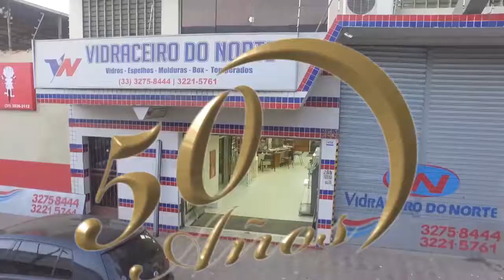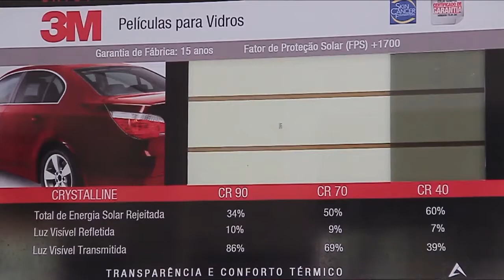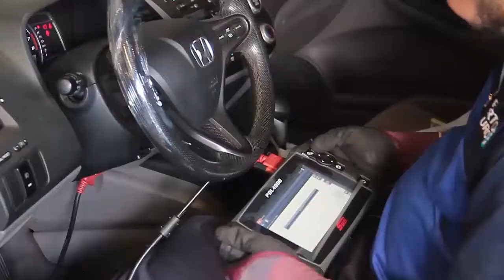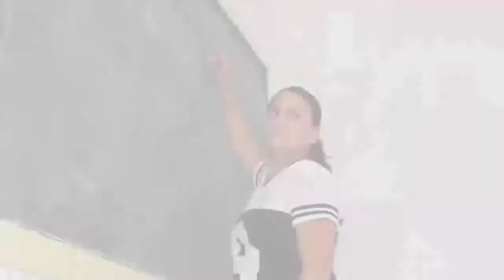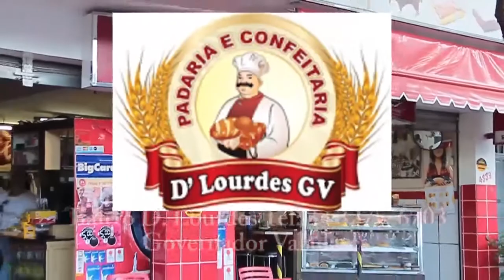TV CAR--28-03-2018--QUARTA FEIRA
--CARRIER--JK MULTIMARCAS--ATUAL--FIAT